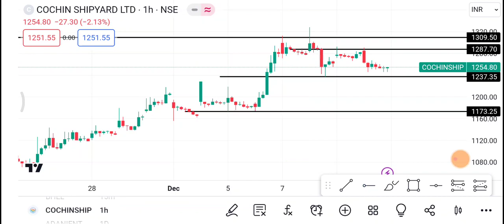13 December Cochin shipyard Share | Cochin shipyard Share latest news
1-) Cochin shipyard Share
2-) Cochin shipyard share news today
3-) Cochin shipyard share latest news
4-) Cochin shipyard share price
5-) Cochin shipyard share analysis
6-) Cochin shipyard share price today